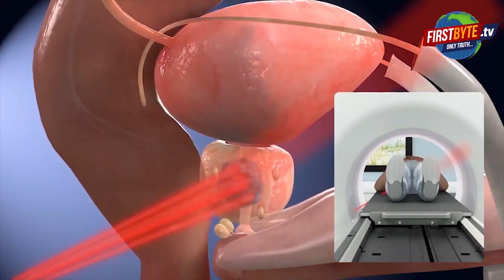तो इस तरह होगा रद्द परीक्षा के बाद अगली कक्षा में प्रमोशन ।।